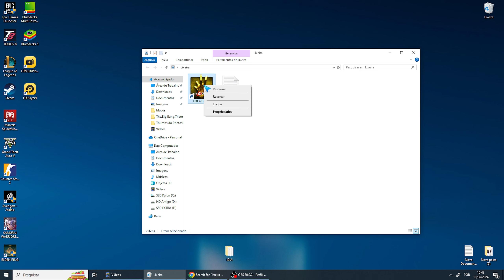Como Recuperar um Arquivo da Lixeira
Se você tiver mais alguma dúvida sobre Como Recuperar um Arquivo da Lixeira esse vídeo é pra você.